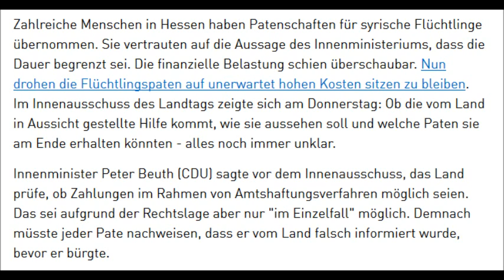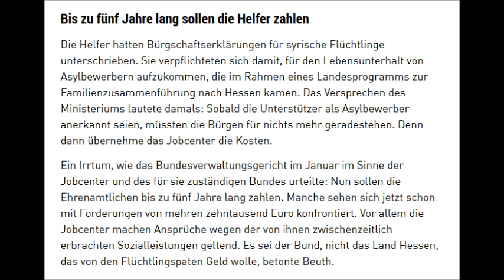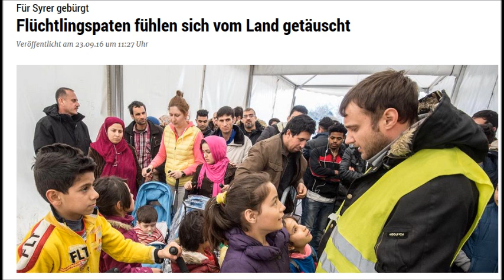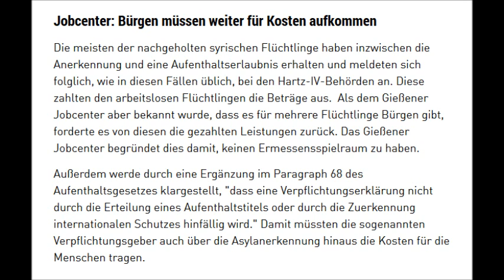When Virtue Signalling Backfires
Hey guys, I just wanted to share this very curious case of refgee helpers from Hesse with you. They signed a sponsorship agreement for refugees and now they want to dump the costs on the German tax payers.